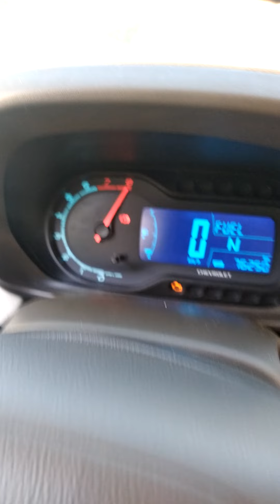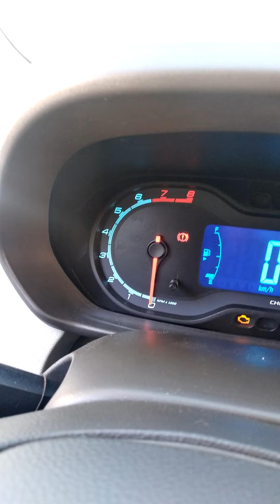km2 Spin 1.8 economia de combustível informações 1195708 7471wats zap km2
economizador de combustível spun 1.8 at 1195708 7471wats zap km2